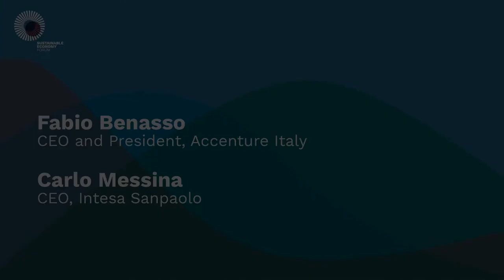FINANCE - Fabio Benasso / Carlo Messina sef2021 (ENG)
Panel FINANCE
• Fabio Benasso - CEO and President, Accenture Italy
• Carlo Messina - CEO, Intesa Sanpaolo